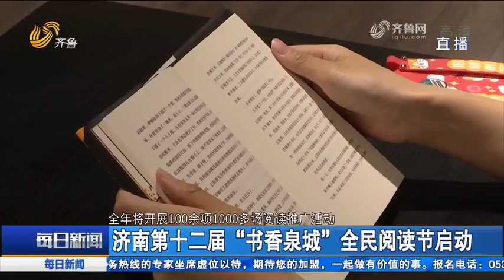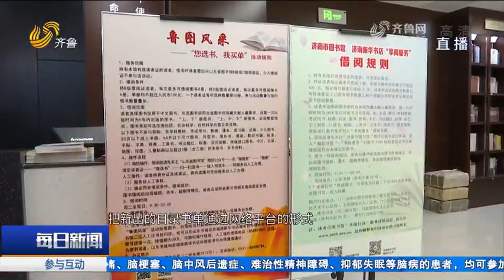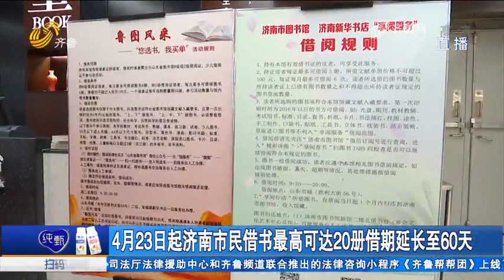the 12th public reading festival kicks off